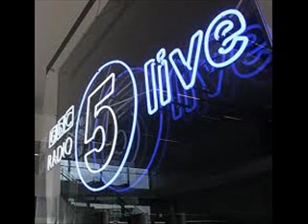BBCRadio5 Live-Vetting & CRB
Changes to Vetting and CRB Disclosures - Interview with NACRO